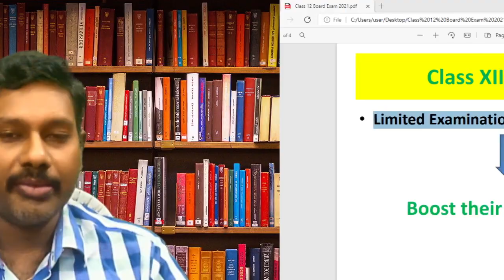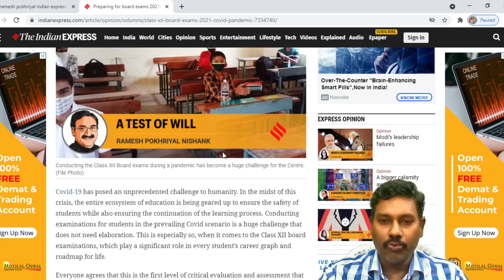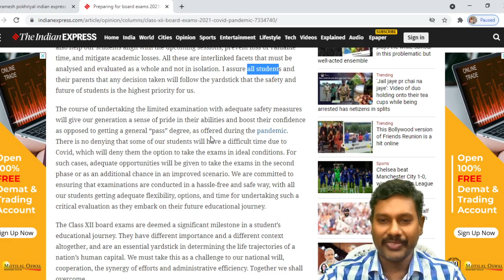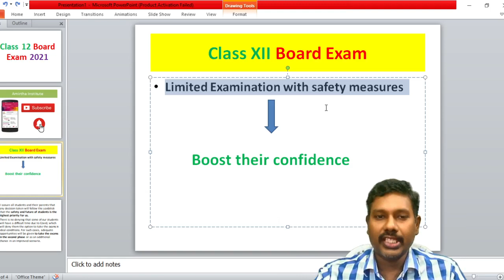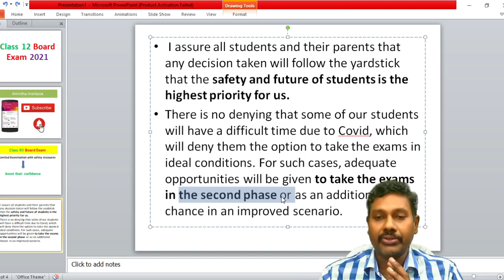CBSE board Exam 2021 Latest Update | Union minister Ramesh pokhriyal View on Indian expressArticle